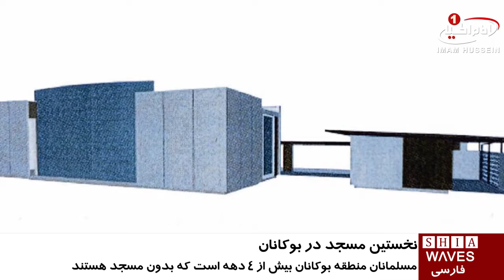ساختن نخستین مسجد در منطقه «بوکانان» استرالیا / ۱۲ مرداد ۱۳۹۵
ساختن نخستین مسجد در منطقه  «بوکانان» استرالیا

با وجود تهدیدهای همه جانبه نژادپرستان؛ نخستین مسجد منطقه «بوکانان» در شهر مایتلند، واقع در نیو‌ساوت ولز استرالیا ساخته می‌شود.

به گزارش پایگاه خبری محلی redflag، علی‌رغم تلاش‌های طولانی نژادپرستان از قبیل تهدید های نفرت‌محورانه و ایجاد ترس برای جلوگيرى از ساخت مسجد؛ شورای این شهر، رای به حمایت از ساخت این مسجد داد.

این گروه های افراطی، حتی بعضی از ساکنان محلی را که به طور رسمی از تاسیس مسجدِ مسلمانان حمایت کرده بودند، مورد حمله قرار دادند و شکایاتی نیز در این زمینه انجام شد.

مسلمانان منطقه بوکان بیش از 4 دهه است که در این ناحیه زندگی می کنند، ولی حق داشتن مکانی برای عبادت نداشته‌اند.